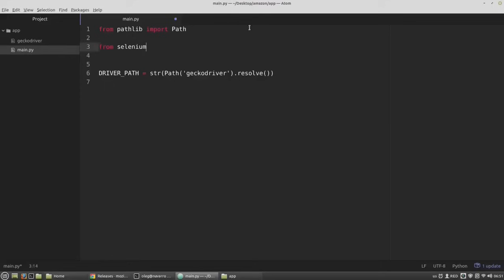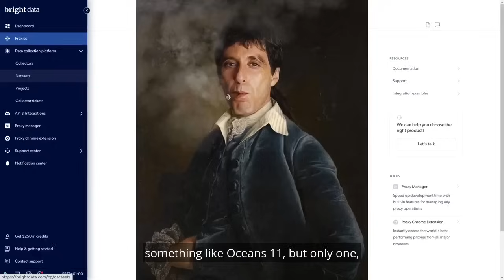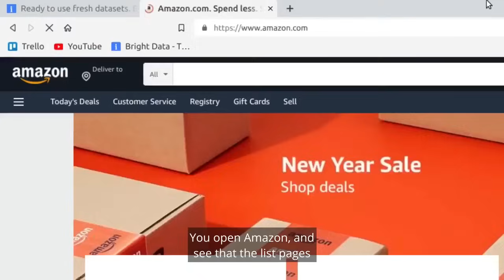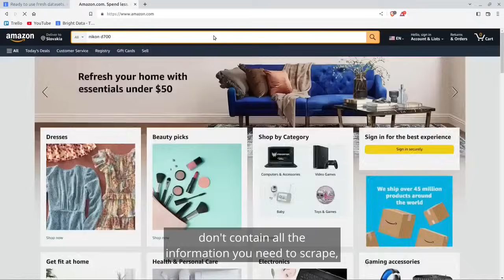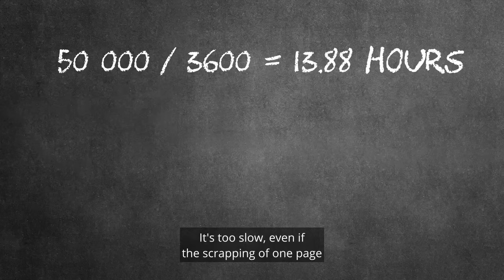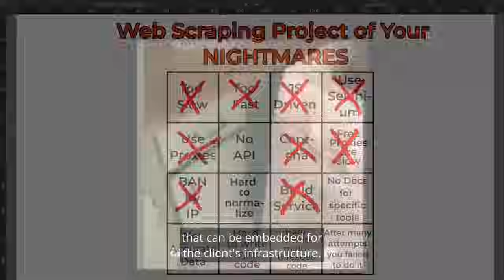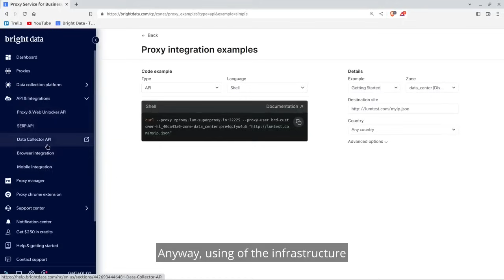Web Scraping Projects Nightmares Are Made Of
Unblock the hurdles developers face in web scraping projects and uncover the practical solutions and tools to navigate these challenges to change the project nightmares are made of into a dream.

The Complexity of Target Websites: Understand why websites like Airbnb, Google Maps, Zillow, Amazon, and eBay are challenging to scrape due to their advanced use of JavaScript and protective measures.

The Role of Uncertainty in Scraping Projects: Discover how the success of your scraping efforts is often more dependent on the target website's defenses than on your scraping skills, introducing a significant element of unpredictability.

How to Estimate Scraping Work: Learn the factors that influence the time required for a scraping project, including the volume of data needed and the operational speed of your scraper.

Technical Solutions to Scraping Challenges: Gain insights into overcoming common technical barriers in web scraping, such as handling asynchronous or multithreaded programming, avoiding IP bans, and solving CAPTCHAs.

Utilizing Specialized Scraping Services: Explore the benefits of using comprehensive web scraping services like Bright Data, which offers datasets, proxy infrastructure, and CAPTCHA solving services, to simplify and streamline your scraping projects.

Credit to @RedEyedCoderClub

Timestamps
00:00 - Introduction to Web Scraping Nightmares
00:45 - The Complexity of Target Websites
01:30 - Understanding the Uncertainty in Scraping Projects
02:15 - How to Estimate Scraping Work Accurately
03:00 - Overcoming Technical Challenges in Scraping
03:45 - The Advantages of Using Specialized Scraping Services
04:30 - Highlighting Bright Data's Comprehensive Solutions
05:15 - Practical Tips for Efficient Web Scraping
06:00 - Conclusion: Navigating Web Scraping Projects Successfully